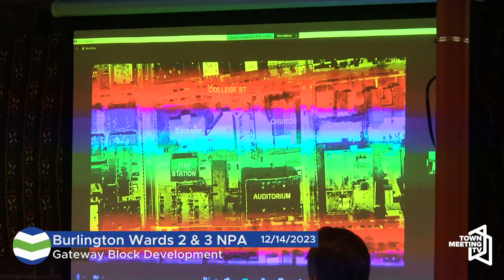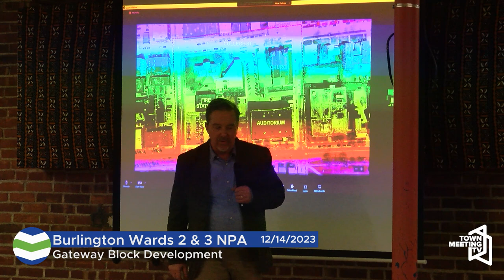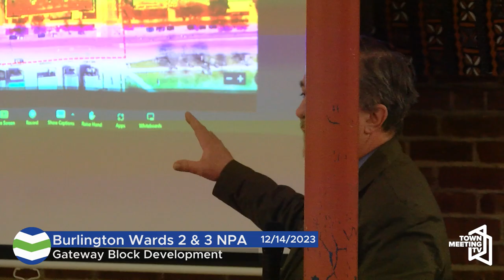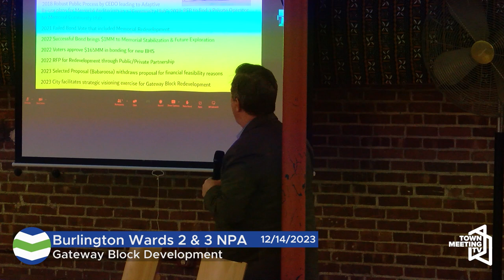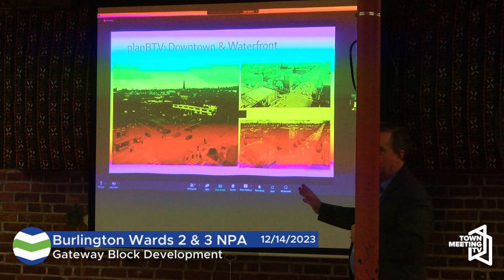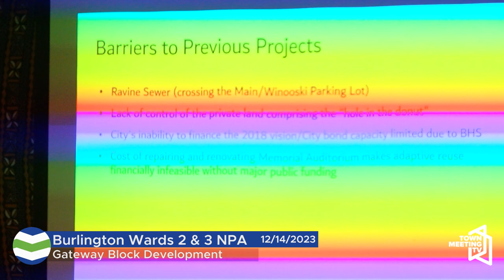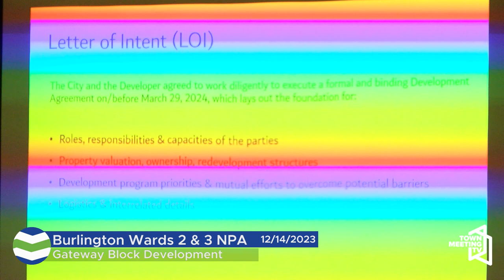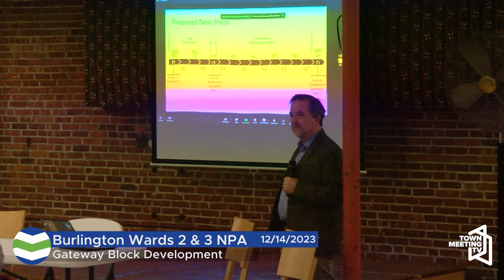Burlington Wards 2 & 3 NPA Meeting - 12/14/2023